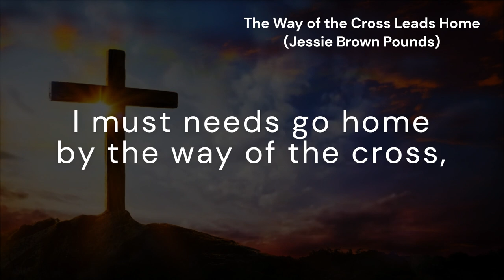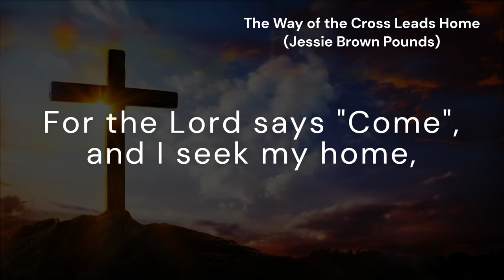The Way of the Cross Leads Home (WAY OF THE CROSS)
*Tune:* WAY OF THE CROSS
*Author:* Jessie Brown Pounds
*Composer:* Charles H. Gabriel

*Lyrics:*
I must needs go home by the way of the cross,
There's no other way but this;
I shall ne'er get sight of the gates of light,
If the way of the cross I miss.

[Refrain:] The way of the cross leads home,
The way of the cross leads home;
It is sweet to know as I onward go,

I must needs go on in the blood-sprinkled way,
The path that the Savior trod,
If I ever climb to the heights sublime,
Where the soul is at home with God.

[Refrain]

Then I bid farewell to the way of the world,
To walk in it never more;
For the Lord says, "Come", and I seek my home
Where He waits at the open door.

[Refrain]